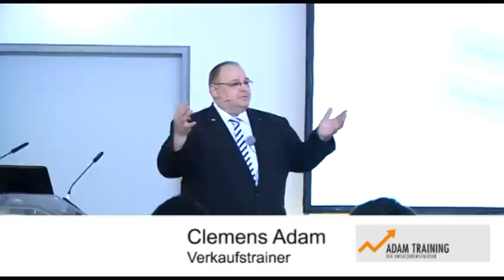Clemens Adam Training Vortrags- und Trainingsimpuls 2012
Clemens Adam Training EVS Strategie Vortrag Bad Nauheim GSA und Schnitte aus dem Impulsvortrag auf der BOE Austria in Salzburg. Das Thema Einstellung, Verkaufen und Fokussierung wird angesprochen